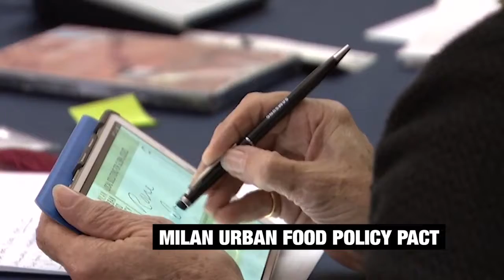VALENCIA 2017 MUFFP ANNUAL GATHERING AND MAYORS SUMMIT ENG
From 19 to 21 October Valencia hosts the Third MUFPP Annual Gathering and Mayors' summit